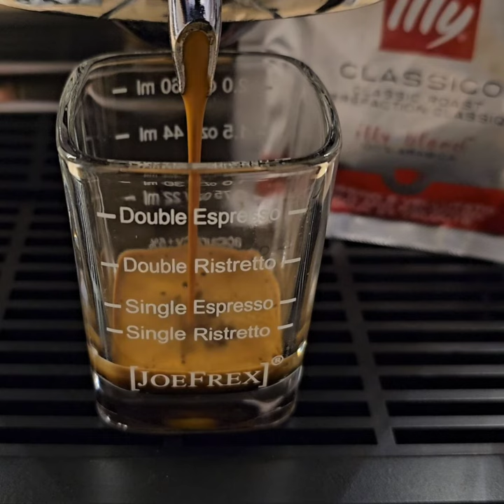Cialde illy Espresso Classico E.S.E Pad - aus der Spinel Pinocchio CV/el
30ml in 30 Sekunden.
Kaffee läuft zu langsam aus dem Auslauf.
Mir schmeckt dieser Espresso überhaupt nicht. Zu sauer, irgendwie wässrig und bisher von allen E.S.E Pad's die ich getestet habe,  der schlechteste.
Die Pad's sind unterschiedlich stark gepresst, bei einigen kommt der Espresso noch langsamer und die Crema ist je nach Pad unterschiedlich.
Alter der Pad's,  4 Monate.